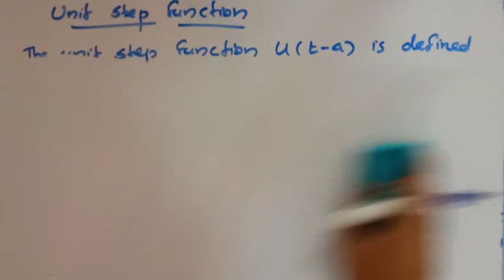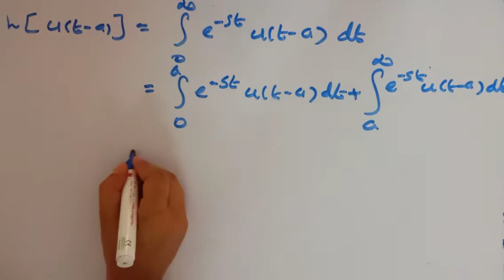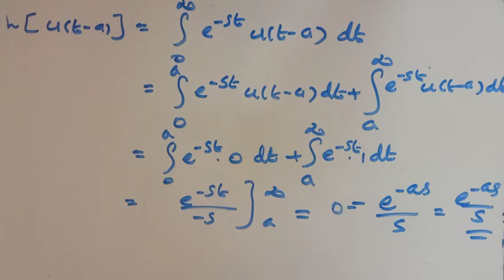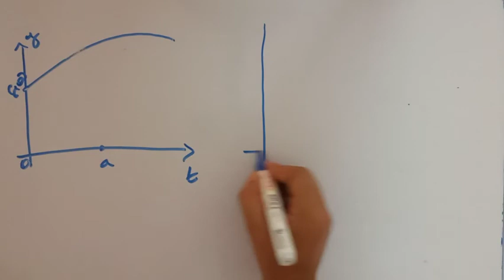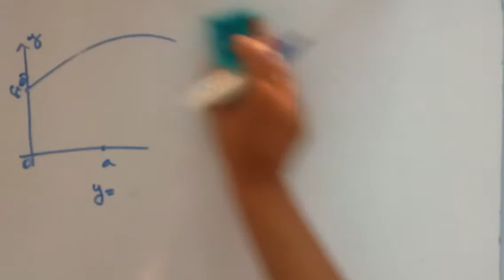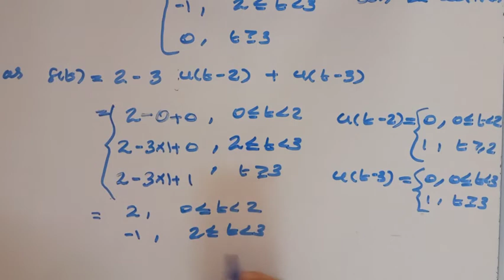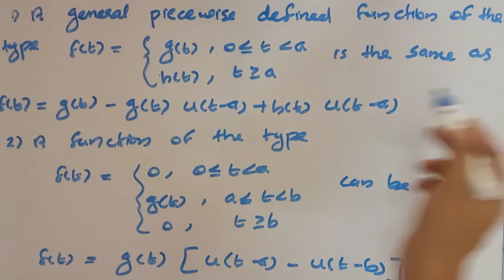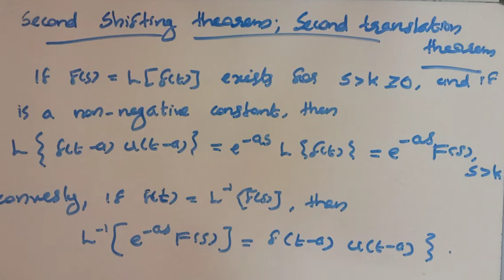THE UNIT STEP FUNCTION [CLASS 1](For Fourth semester Complementary Mathematics)